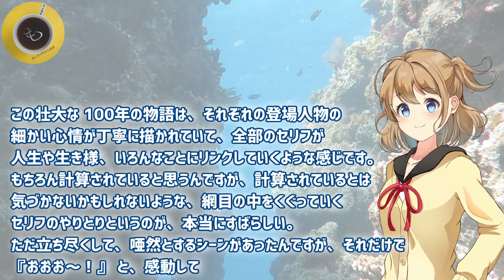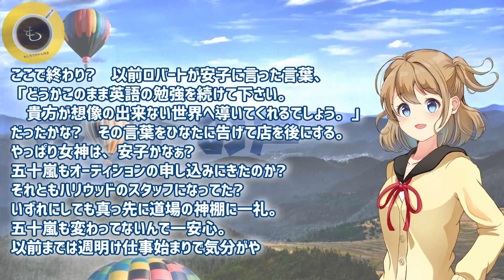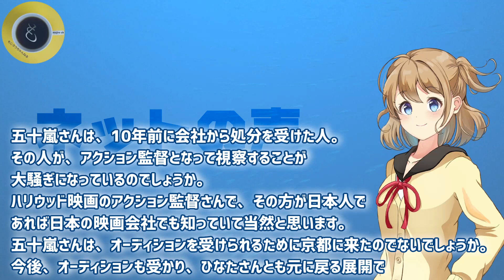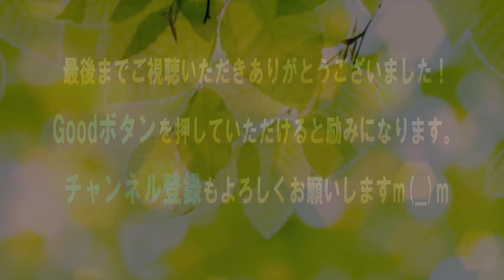「カムカムエヴリバディ」本郷奏多（五十嵐）が川栄李奈（ひなた）と再会！ハリウッドアクション監督？森山良子（アニーヒラカワ）は安子？父はジャズトランペッターでルイ・アームストロングとNHK朝ドラ102回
「カムカムエヴリバディ」深津絵里（るい）がアメリカでサニーサイドを熱唱！すみれ（安達祐実）のアシストで榊原が一恵にプロポーズ！川栄李奈（ひなた）は安子アニーヒラカワ（森山良子）と…NHK朝ドラ101回

「カムカムエヴリバディ」安子なの？森山良子が驚きの女神？ひなた（川栄李奈）の前に現れたハリウッドの映画製作チームの女性・アニーに注目！NHK朝ドラ101回

「カムカムエヴリバディ」深津絵里がベリーショートでオダギリジョーはイケおじ！るい＆錠一郎がアメリカへ！平埜生成（榊原）と三浦透子（一恵）は安達祐実と…川栄李奈（ひなた）英語と回転焼NHK朝ドラ100回

「カムカムエヴリバディ」復活！トミー＆ジョーのジャズセッション（早乙女太一＆オダギリジョー）ピアニスト大月錠一郎誕生るい（深津絵里）は涙腺崩壊し共鳴！ひなた（川栄李奈）は英語とあんこNHK朝ドラ99回

「カムカムエヴリバディ」トミーは富夫（早乙女太一）で奈々（佐々木希）と！錠一郎（オダギリジョー）はるい（深津絵里）のため音楽再開！勇は水田きぬ（小野花梨）を…ひなた（川栄李奈）は英語NHK朝ドラ98回

「カムカムエヴリバディ」川栄李奈と制作統括チーフプロデューサーが明かす、100年物語に相応しい感動のフィナーレ！想像をはるかに超えた結末！頭の中を整理したくなるようなすごい物語の終わり方NHK朝ドラマ

「カムカムエヴリバディ」21週予告で早乙女太一（トミー）と再会！オダギリジョー（錠一郎）は音楽再開！深津絵里（るい）は安子を探し渡米！ひなた（川栄李奈）はハリウッド映画で英語と回転焼き…NHK朝ドラマ

「カムカムエヴリバディ」「るい、お前はそんな世界を生きとるよ」松村北斗（稔）が娘・深津絵里を背中を押し上白石萌音（安子）のアメリカへ…さだまさし（平川唯一）は川栄李奈（ひなた）へ…NHK朝ドラマ97回

「カムカムエヴリバディ」たちばなが復活してた？おはぎがなぜ？世良公則＆前野朋哉が定一の息子健一＆孫で再登場！錠一郎（オダギリジョー）＆るい（深津絵里）驚き！桃太郎と勇キャッチボールNHK朝ドラマ96回

「カムカムエヴリバディ」目黒祐樹＆多岐川裕美が勇＆雪衣で32年ぶり深津絵里（るい）と再会！濱田岳（算太）は感動の最期！オダギリジョー（錠一郎）川栄李奈（ひなた）青木柚も岡山雉真家へNHK朝ドラマ95回

「カムカムエヴリバディ」濱田岳（算太）がサンタになって安子へ渾身ダンス！オダギリジョー（錠一郎）はピアノ演奏で音楽に希望！深津絵里（るい）に語らず残念！川栄李奈（ひなた）質問責め！NHK朝ドラマ94回

「カムカムエヴリバディ」トランペットがさようならを…オダギリジョー（錠一郎）の告白に深津絵里（るい）は…！川栄李奈（ひなた）と青木柚（桃太郎）も衝撃！クリスマスに橘算太が再々登場！NHK朝ドラマ93回

「カムカムエヴリバディ」錠一郎がトランペットを…深津絵里（るい）の表情が物語る衝撃！川栄李奈（ひなた）の知らないオダギリジョー！新川優愛（小夜子）と徳永ゆうき（吉之丞）結婚で桃が…NHK朝ドラマ92回

「カムカムエヴリバディ」20週予告で岡山へ…雉真勇や雪衣と再会！算太再々！世良公則も？るい（深津絵里）錠一郎（オダギリジョー）はトランペットを諦めない！ひなた（川栄李奈）はさだまさしと…NHK朝ドラマ

「カムカムエヴリバディ」るい（深津絵里）がひなた（川栄李奈）をサニーサイドで慰め！錠一郎（オダギリジョー）は五十嵐（本郷奏多）にトミー（早乙女太一）のCDでエール！きっと人生は輝くNHK朝ドラマ90回

「カムカムエヴリバディ」ひなた（川栄李奈）と五十嵐（本郷奏多）愛し合う二人の切ないすれ違いを救えるのは錠一郎（オダギリジョー）とるい（深津絵里）の…！一恵（三浦透子）は榊原に片思いNHK朝ドラマ89回

「カムカムエヴリバディ」ひなた（川栄李奈）との結婚を渋る五十嵐（本郷奏多）への虚無蔵（松重豊）の言葉に感動！二人をよそにすみれ＆破天荒将軍ゴール！小夜子＆吉之丞・一恵＆榊原接近中！NHK朝ドラマ88回

「カムカムエヴリバディ」藤本有紀の脚本・伏線回収劇を出演者やスタッフが絶賛！安子・るい・ひなた・錠一郎・トミーが英語・あんこ・おまじない・映画・時代劇！全てが一つに繋がる奇跡のマジック！NHK朝ドラマ

「カムカムエヴリバディ」少しでも文ちゃんと一緒にいたい。一緒に暮らしたい。ひなた（川栄李奈）の逆プロポーズに五十嵐（本郷奏多）の答えは？桃太郎（青木柚）は小夜子記念日（新川優愛）NHK朝ドラマ87回

「カムカムエヴリバディ」トミー（早乙女太一）が19週予告に登場！トランペットでＣＤデビューしていた！28年間の謎！錠一郎（オダギリジョー）の職業も明らかになるのか？作曲家印税生活？NHK朝ドラマ

「カムカムエヴリバディ」平成4年1992年！ひなた（川栄李奈）27歳に！五十嵐文ちゃん（本郷奏多）は大部屋のまま…桃太郎（青木柚）甲子園！米米「君がいるだけで」は金子隆博…NHK朝ドラマ18週86回

「カムカムエヴリバディ」おまじないを知らない川栄李奈（ひなた）…濱田岳（算太）は深津絵里（るい）から逃げ安子とも疎遠…本郷奏多（五十嵐）は落選！だけど尾上菊之助（モモケン）は感謝！NHK朝ドラマ84回

「カムカムエヴリバディ」濱田岳（算太）がまた逃げ伏線回収おあずけ！深津絵里（るい）に会わずに川栄李奈（ひなた）も黙って姿を消したけど…必ず上白石萌音（安子）との誤解は解かれると明言NHK朝ドラマ84回

「カムカムエヴリバディ」川栄李奈（ひなた）＆本郷奏多（五十嵐）は完全両想い！るい（深津絵里）も援護し回転焼きで恋のはじまり！松重豊（虚無蔵）＆尾上菊之助（モモケン親子）噂の真相！NHK朝ドラマ82回

「カムカムエヴリバディ」川栄李奈（ひなた）＆本郷奏多（五十嵐）初デート映画でるい（深津絵里）＆錠一郎と同じで尾上菊之助（モモケン）＆松重豊（虚無蔵）が圧巻！濱田岳はサンタ黒須NHK朝ドラマ81回

「カムカムエヴリバディ」川栄李奈（ひなた）の憧れ尊敬する二人の因縁…尾上菊之助（モモケン親子）と松重豊（虚無蔵）の小野寺左近役に秘められた過去！本郷奏多（五十嵐）も黍之丞映画に参戦NHK朝ドラマ80回

「カムカムエヴリバディ」濱田岳（算太）登場で波乱の予感！モモケンと虚無蔵の因縁！映画で尾上菊之助（桃山剣之介）と松重豊が再熱！川栄李奈（ひなた）は映画村社員で本郷奏多（五十嵐）は…NHK朝ドラマ79回

「カムカムエヴリバディ」濱田岳（算太）が振付師になって再登場！空白の30年間の謎！川栄李奈（ひなた）との出会いで回転焼き（あんこ）が上白石萌音（安子）・深津絵里（るい）を繋ぐのか？NHK朝ドラマ79回

「カムカムエヴリバディ」怒涛の伏線回収が始まる！チーフプロデューサーが藤本有紀脚本の伏線回収の凄さを…！川栄李奈（ひなた）が深津絵里と上白石萌音を繋ぐ！オダギリジョー（錠一郎）20年間！NHK朝ドラマ

「カムカムエヴリバディ」本郷奏多（五十嵐文四郎）と川栄李奈（ひなた）が「黍之丞危機一髪 おゆみ命がけ」を完コピ！時代劇を愛する気持ちは一緒！安達祐実（美咲すみれ）は見事な大根！NHK朝ドラマ77回

「カムカムエヴリバディ」これはきっと運命！ミラクル！素敵すぎる奇跡！上白石萌音・深津絵里・川栄李奈！ヒロイン三人は初めから決まっていた？松村北斗やオダギリジョー・本郷奏多もびっくり！NHK朝ドラマ

「カムカムエヴリバディ」最終章『ひなた編』突入！3代目ヒロイン川栄李奈へ！無愛想男・本郷奏多、三浦透子・新川優愛・徳永ゆうき初登場！深津絵里＆オダギリジョー続投で名作になる気がするNHK朝ドラマ71回

■フリー素材
背景動画：Pixaday(フリー動画）